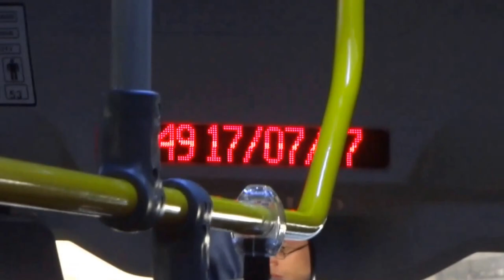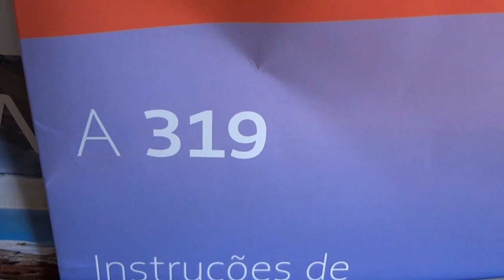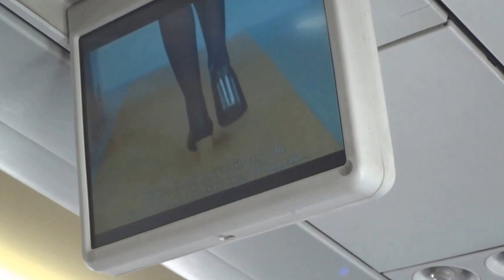São Paulo(Congonhas) / Ribeirão Preto(Leite Lopes) - Airbus A319 LATAM - 17/07/2017